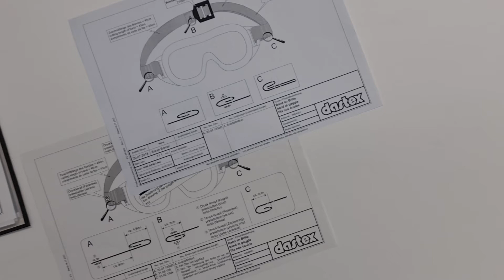Neue Hauben-Brillen-Kombination für den Reinraum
Mit dem Red Dot Award 2020 prämierte innovative Augenschlitzhaube von Dastex für die GMP- Zonen A/B – nur zwei „Klicks“ und ziehen an zwei Bändern – die Schutzbrille für Reinräume sitzt und ist fixiert